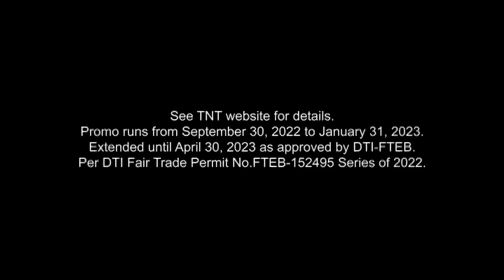TNT Doble Giga Stories+ TV Ad Q1 2023 15s with Kathniel (ABS-CBN Version, Extended Promo)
TNT Doble Giga Stories+: 8GB (2GB for all sites and 2GB per day for Facebook, Kumu, Instagram, Twitter and TikTok) for P50

*TNT is an MVNO owned and operated by Smart Communications, Inc. Register your TNT SIM.*

DRPS One 6619: TNT Doble Giga Stories+ TV Ad Q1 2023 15s with Kathniel (ABS-CBN Version, Extended Promo)